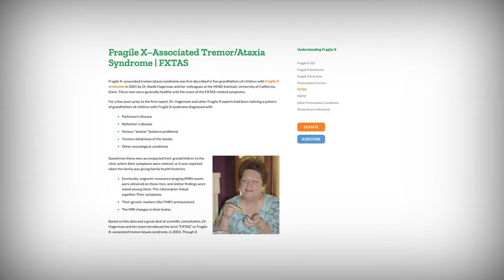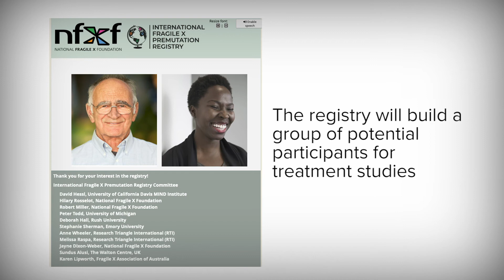The International Fragile X Premutation Registry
The MIND Institute’s David Hessl discusses the International Fragile X Premutation Registry, which is a collaboration between the MIND Institute and the National Fragile X Foundation. The goal is to expand research about the genetic condition and prepare for clinical trials, especially targeting FXTAS